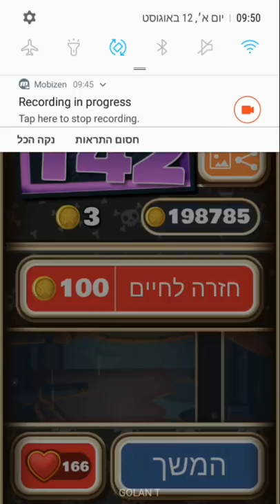Sling kong The Spark🔝🔥😱🌩☄🔥🔝